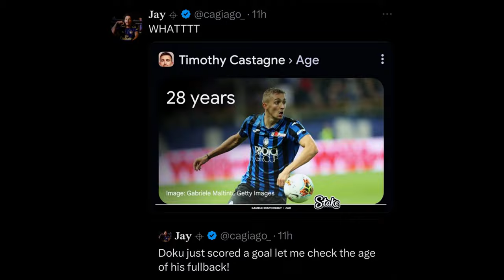Man City’s Struggles What’s Going Wrong?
Manchester City are facing unexpected challenges this season, with multiple tough matchups against top clubs like Arsenal and Liverpool, as well as unexpected battles against teams like Brentford and Fulham. From their recent City vs Arsenal clash to surprises like Newcastle Man City, and even Man City vs Watford, City’s form seems unpredictable. We’ll break down the issues, including the Man City vs Inter Milan stats from last season’s final, and discuss key fixtures like Man City vs Brentford F.C. timeline and Man City vs Fulham. Are City’s troubles a sign of deeper problems? Can they bounce back against tough opponents like Man United, Chelsea, and even European clashes such as Slovan Bratislava vs Man City? 🔵